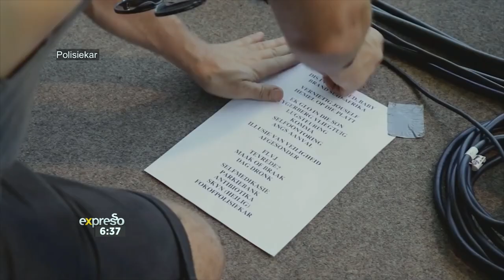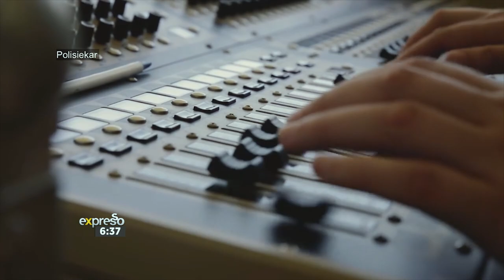Meet Performing Artists, Polisiekar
Fokofpolisiekar has become known for their explosive live performances and raw on-stage energy. Controversial and ever-questioning in their lyrics as well as their lifestyle, the band has generated much controversy in the South African media.
The band has, however, garnered accolades from the Afrikaans literary community for the powerful conveyance of their intelligent, poetic and honest-to-the-bone lyrics. Their continued success and ever-growing popularity which transcends class, age and race bears testimony to their artistic substance and social impact and to being far more than just an outrageous name.